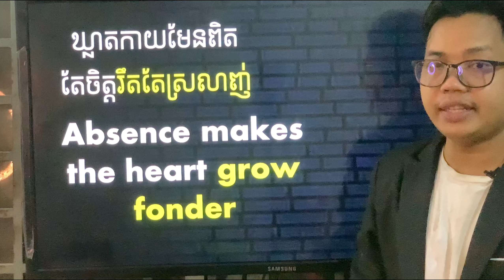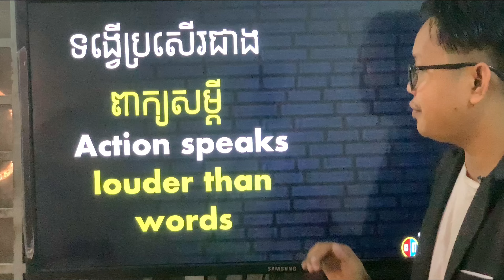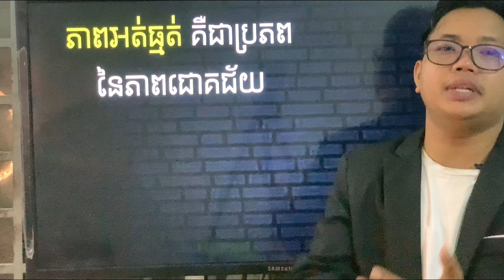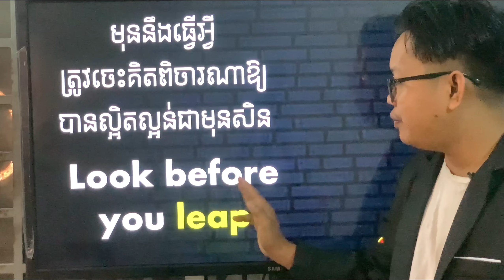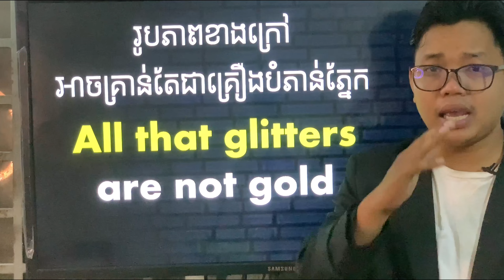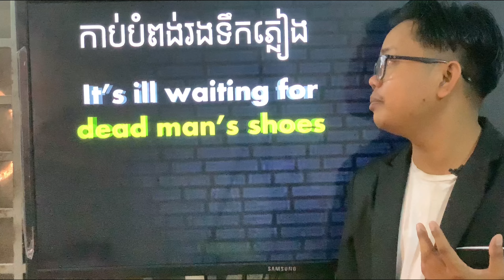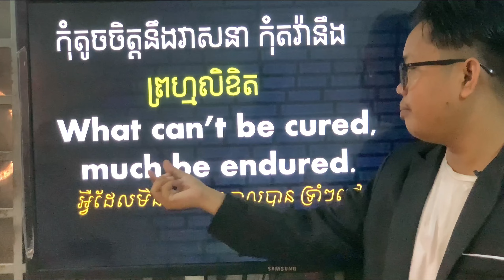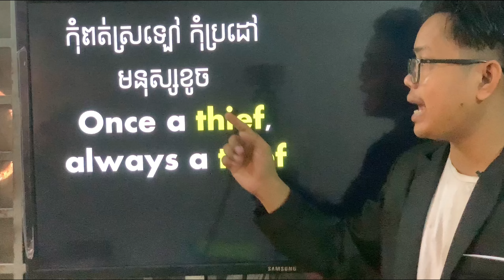Study English | Khmer-English proverbs | សិក្សាពាក្យសុភាសិតខ្មែរជាភាសាអង់គ្លេស